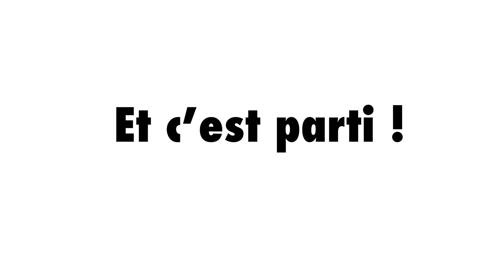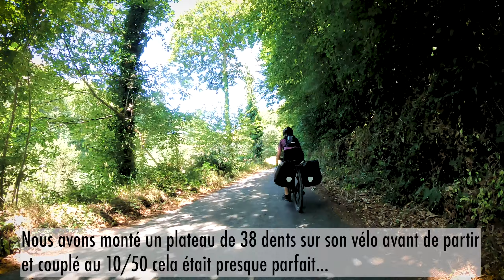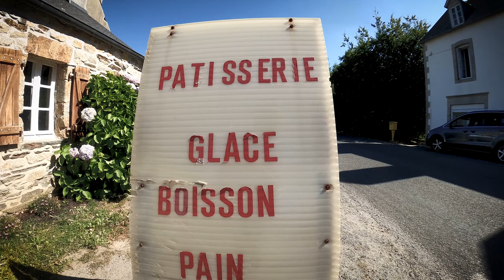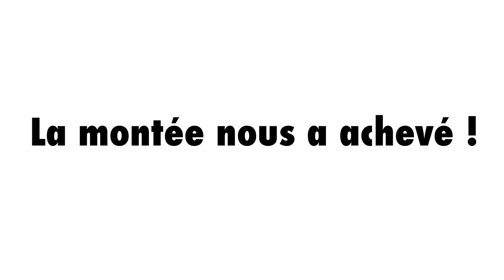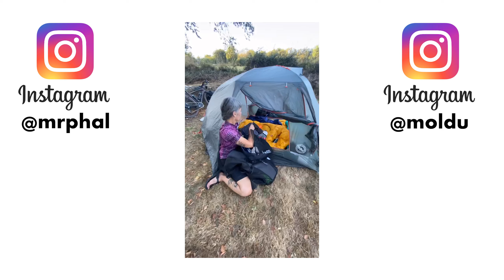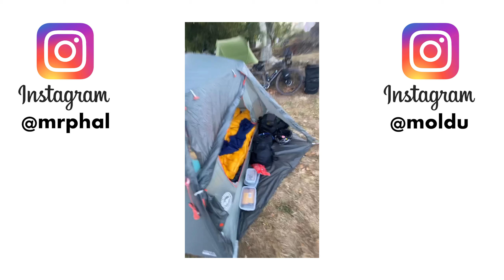Nous découvrons à 57 ans le Touring à vélo et le camping !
🚴‍♂️ Fashion Wheel #49 : Ma femelle et moi avons acheté des porte-bagages, des sacoches, du matériel de camping et nous sommes parti à la découverte de la Bretagne en Gravel. Nous découvrons à 57 ans les joies du Touring et du camping.

🎶  Générique de fin : "2022" de Monsieur Phal.
🎶  Toutes les autres musiques : Monsieur Phal
🗾 La trace sur Strava :
 🚲  Mes vélo :
🤑  Cette vidéo ne contient aucune communication commerciale. Vous voilà prévenu !
📹 Cette vidéo a été tournée avec une GoPro 9 au cintre et une GoPro 10 à la main. Les images d’Instagram, s'il y en a, ont été faites avec un iPhone 11 Max Pro. Les prises de vue drone, s'il y en a, ont été faites avec un DJI Mini 3 Pro. L'incrustation des données vélo sur la vidéo, s'il y en a, est faite en post-production avec l'application gratuite Garmin VIRB Edit (➡️

J’ai écrit un livre qui n’a rien à voir avec la pratique de la bicyclette, l’acheter sur Amazon :